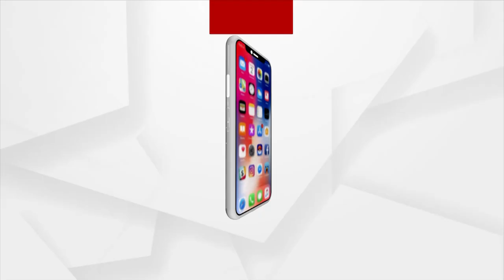TOP HEADLINES 3PM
+ ପ୍ରକାଶ ପାଇଲା +୨ କଳା ଓ ଧନ୍ଦାମୂଳକ ଶିକ୍ଷା ପରୀକ୍ଷାଫଳ
+ ACFସୌମ୍ୟ ମୃତ୍ୟୁର ଖୋଳତାଡ
+ ରାଜ୍ୟରେ OBCଙ୍କ ସଂରକ୍ଷଣକୁ ନେଇ ବିଜେଡି ମିଛର ଗୁମର ଖୋଲିଲେ ଶ୍ରୀକାନ୍ତ
+ ସ୍ବର୍ଗଦ୍ବାରରେ ଶବଦାହ ପାଇଁ ଜିଲ୍ଲା ବାହାର ଲୋକଙ୍କୁ ଅନୁମତି
+ ପ୍ରଧାନମନ୍ତ୍ରୀ ନରେନ୍ଦ୍ର ମୋଦିଙ୍କ ବଡ ଘୋଷଣା
+ ରାତି ପାହିଲେ ଦେଶ ପାଳିବ ୭୫ତମ ସ୍ବାଧୀନତା ଦିବସ